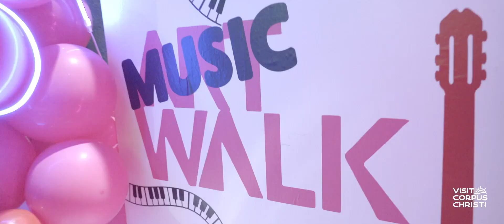MusicWalk 2023 | Corpus Christi, Texas | Music Friendly Texas Community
Corpus Christi, Texas was officially recognized as a Certified Music Friendly Texas Community by the Texas Music Office on Friday, September 1, 2023 in conjunction with First Friday's ArtWalk in Downtown Corpus Christi.

Thanks for coasting in and celebrating the music community in the Gulf Coast Capital! This event wouldn't have been possible without all the local musicians, artists, business owners, organizations, schools, technicians, and staff who united to make such a special community event possible.